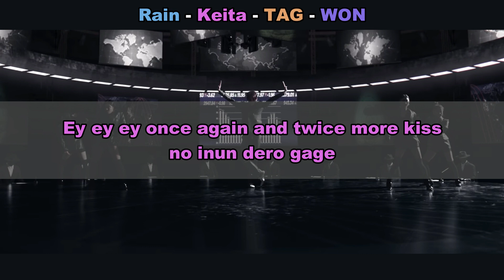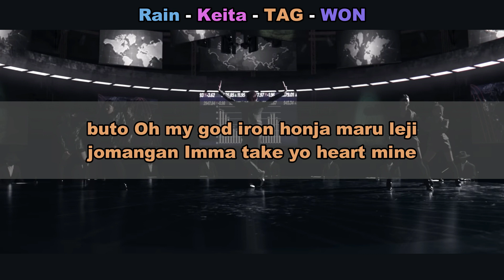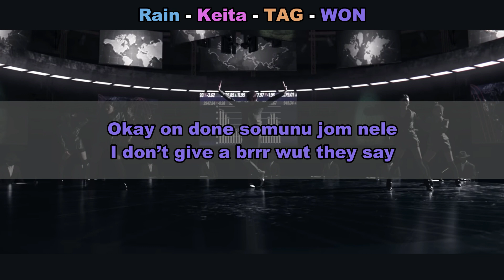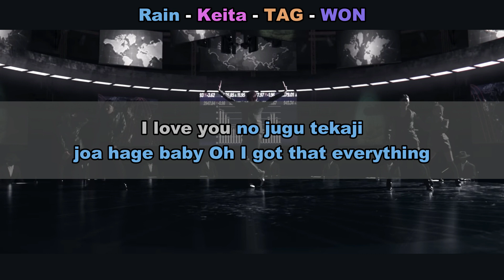Aprenda a cantar RAIN - COME OVER (feat. CIIPHER) (letra simplificada)